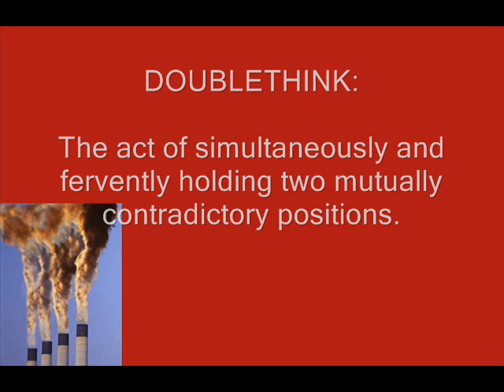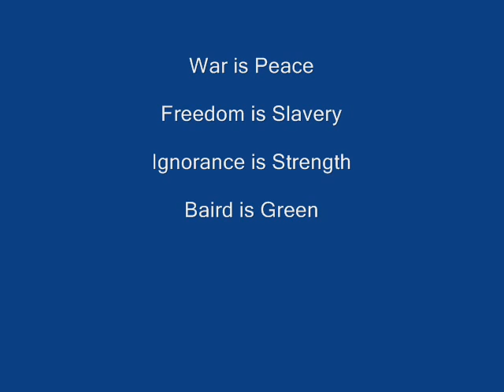BAIRDspeak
John Baird Lies